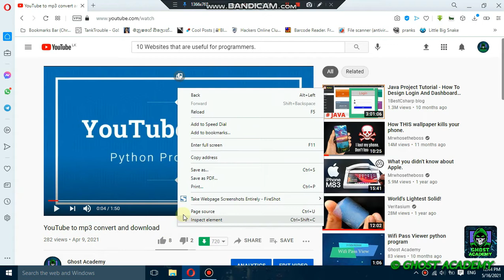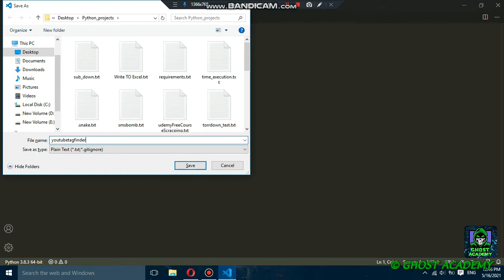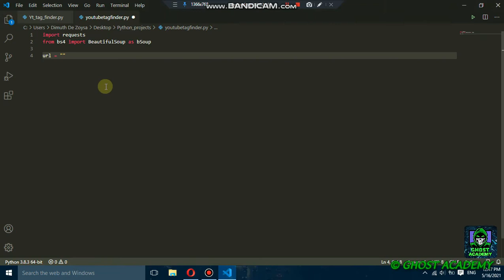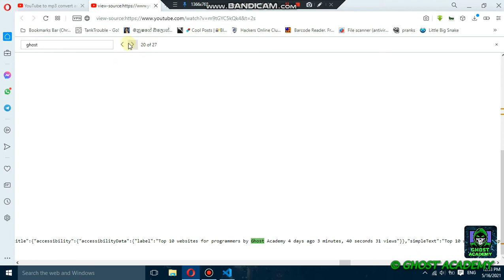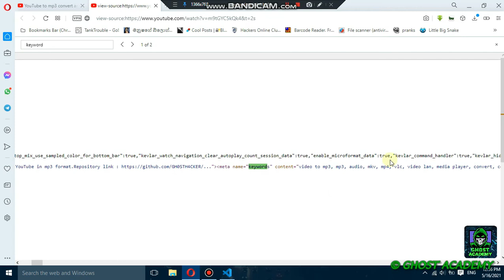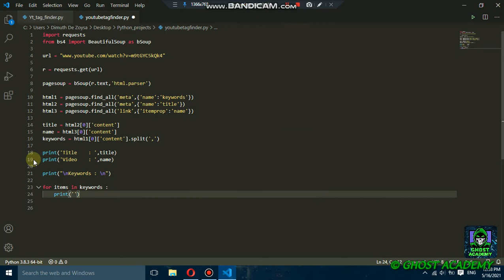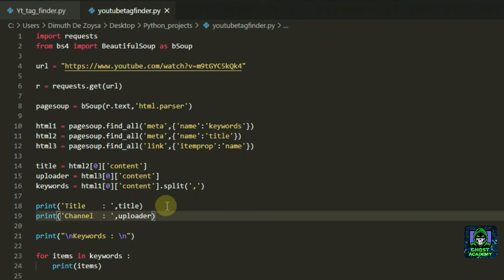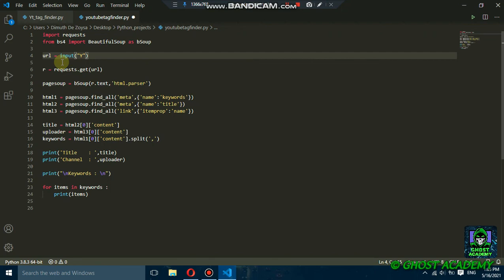YouTube video tag finder - python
Find tags in YouTube videos.
In this program I use requests and bs4 module.